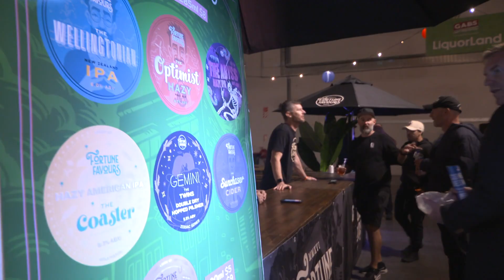Rising cost of living hits beer lovers in the pocket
1News reveals how much extra you’ll pay for that pint.